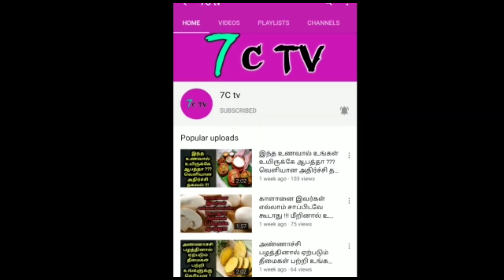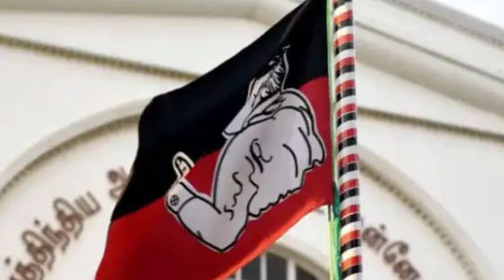சசிகலா நிலைமை தான் OPSக்கும் !கச்சிதமாய் காய் நகர்த்தும் சசிகலா ! வெளியான அதிர்ச்சி தகவல் !